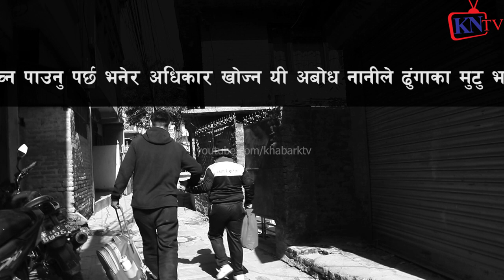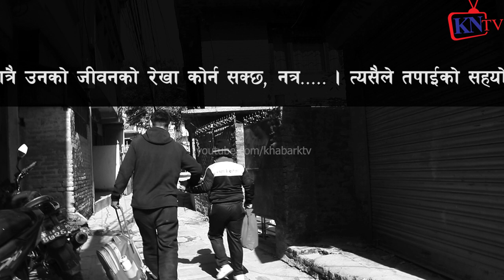Punya Gautam पैसा लिएर ८ बर्षिय क्यान्सरपीडीत Ishu Gautam लाई भेट्न पुगे, पुण्य गौतम पुग्दा रुवाबासी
८ बर्षिय क्यान्सर पिडित बालिकाले गाईन ३ कराेड नेपालीलाइ रूवाउने गीत, New Nepali Song, Ishu Gautam
Hari DC Presents:- Song:- Dadai Pari Gham Vocal:- Ishu Gautam Lyrics/Music:- Hari DC Arrange:- Purna Samyog Studio:- ...

22 बर्से Jangmu Sherpa र 51बर्से शेरधनको बिवाहकै दिन,बहुबिवाह मुद्दा ठोक्ने भन्दै बालिका खड्का रिसाए
क्यान्सर पिडित सानी नानी Ishu Gautam कहाँ पुगे पुन्य गौतम - Punya Gautam || Nepali News
८ बर्षिय ईसु मृ$त्युको मुखमा !गाउछिन यति मिठो गित🎤 बाबा आमाले मन थाम्न सकेनन सबैले हेरौ Ishu Gautam
८ बर्षिय ईसु मृ$त्युको मुखमा !गाउछिन यति मिठो गित बाबा आमाले मन थाम्न सकेनन सबैले हेरौ Ishu ...
इशुको घरमा थप सहयोग लिएर पुण्य गौतम पुग्दा - Punya gautam / Ishu Gautam ||
८ बर्षिय ईसु मृ$त्युको मुखमा ! गाउछिन दुनिया रुवाउने गीत, अन्तर्वार्ताभरि रुवाबासी, मलाई बाच्न मन छ
Omg ! पुन्य गौतमको भतिजीलाई ब्लड क्यान्सर,आर्थिक अभावले हुन सकेन उपचार आमा बाउ रुदा रुदै बेहोस
I ran for Ishu Gautam, 8 years old, who has Blood Cancer
८ वर्षकै कलिलै उमेरमा Ishu Gautam लाई ब्लड क्या*न्सर, Punya Gautam पुग्दा चल्याे रू*वावासी ।
 ८ वर्षकै कलिलै उमेरमा Ishu Gautam लाई ब्लड क्या*न्सर, Punya Gautam पुग्दा चल्याे रू*वावासी ...
Cartoonz Crew Jr | Husnn Hai Suhaana New - Coolie No.1| Pemba Magar Choreography
for the original video Choreography - Pemba Magar Edit / Color - Suroj ...
अन्तरबार्तामै पर्यो ठुलो लफडा।।पुन्य गौतम झापाबाट प्रधानमन्त्रीसंग चुनाव लड्दै_punya gautam
नयाँ प्रतिभा कोही हुनुहुन्छ र केहि समस्या परेमा सिधा सम्पर्क गर्नुहोला
Punya Gautam सहयोग लिएर पुगे Ishu Gautam को मा ाहिले सम्म 15 लाख जुट्यो
22 बर्से Jangmu Sherpa लाई 51 बर्से शेरधनले Love पार्दा केटाहरु ठाउको ठाउ बेहोस, Punya Gautam बोले
 बालिका खड्का, Rupak Basuri
22 बर्से Jangmu Sherpa र 51बर्से शेरधनको बिवाहकै दिन,बहुबिवाह मुद्दा ठोक्ने भन्दै बालिका खड्का रिसाए
22 बर्से Jangmu Sherpa लाई 51 बर्से शेरधनले Love पार्दा केटाहरु ठाउको ठाउ बेहोस, Punya Gautam बोले
 बालिका खड्का
शेरधन राईले प्रधानमन्त्री कार्यालयमै म माथि यौ न जन्य कार्य गर्नु हुन्थ्यो,कुनै हालतमा छोडदिन
Sunaulo Nepal TV
balika_khadka बालिका_खड्का sunaulo nepal online प्रालि द्वारा उत्पादित कुनै पनि भिडियोहरु कपि ...
बालिका खड्का प्रकरण : मुख्यमन्त्री राईले भने 'मैले बल्ल बोल्ने बेला भयो ।' Ser Dhan Rai .
Sagarmatha Online TV
शेरधन राईकी श्रीमती दाबी गरेर चर्चामा आएकी बालिका खड्का पक्राउ || Balika Khadka pakrau
TV Annapurna
मुख्यमन्त्री Serdhan Rai लाई आरोप लाउने बालिका खड्कालाई खरो प्रश्न: पार्टीमा खैलाबैला Balika Khadka
मुख्यमन्त्री माथि मानबधिकार र महिला आयोगमा उजुरी म संग LivingTogetherबस्ने अरुसंग बिबाह गर्ने